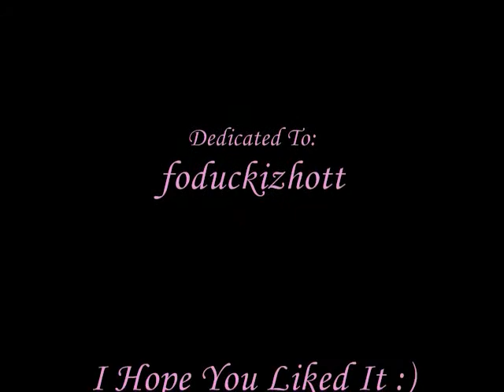Adrian Edmondson - Sk8ter Boi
This is more of a tribute to Adrian when he was playing Vyvyan LOL